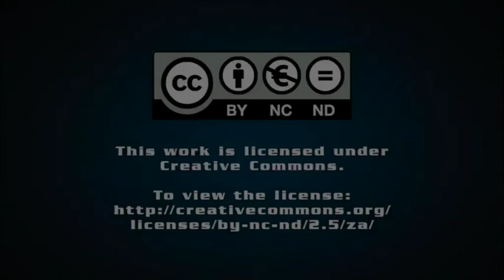Another delay in signing of PPAs for renewables projects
Creamer Media's Chanel de Bruyn speaks to Engineering News Editor Terence Creamer about the latest delay in the signing of power purchase agreements for new renewables projects.